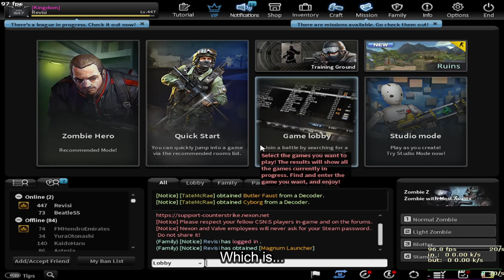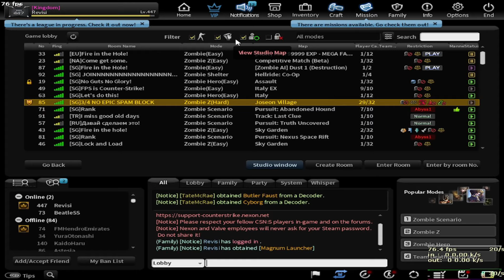Ini Adalah Senjata Season Pass Paling Underrated? P90 Turtle Rabbit Review (Counter Strike Nexon)